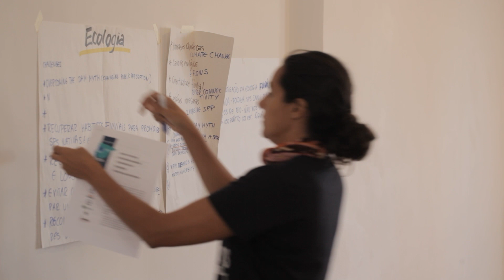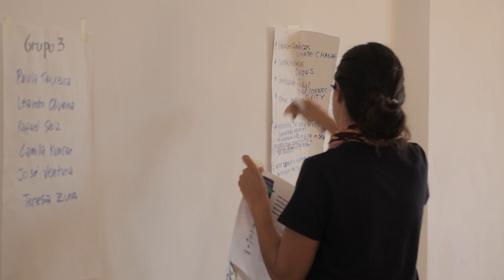Encontro Ibérico RIOS SEM FRONTEIRAS | Encuentro Ibérico RÍOS SIN FRONTERAS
Marvão - 13 Outubro 2022
Resumo -  lançamento